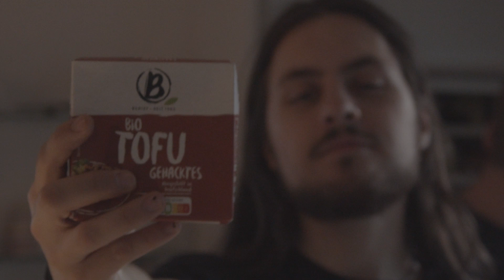DIE WILDEN WGLER - Folge 2 [EDIT+INTERVIEW PART 2/2]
Sprite Life EP coming soon!

Alles ist Sprite, so lange du Gang bist.
In der kleinen Doku Serie "DIE WILDEN WGLER" nehmen wir dich mit in die behind the scenes der "Sprite Life EP" Entstehung.
Folge 2 besteht aus einem Edit und dem zweiten Teil des Interviews mit Tofu.